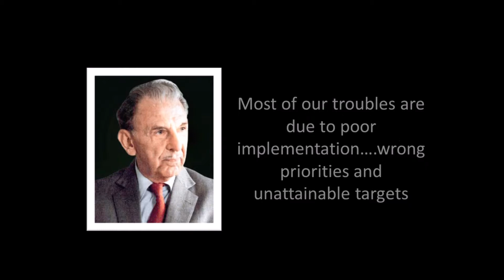Quotes of JRD Tata about Inspiration and Motivation video